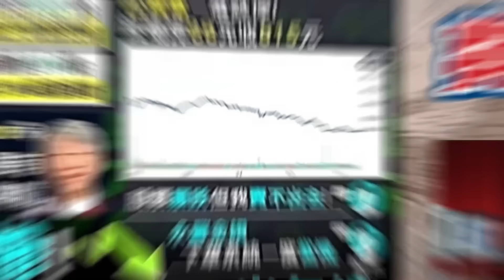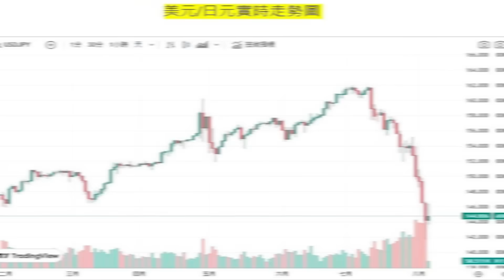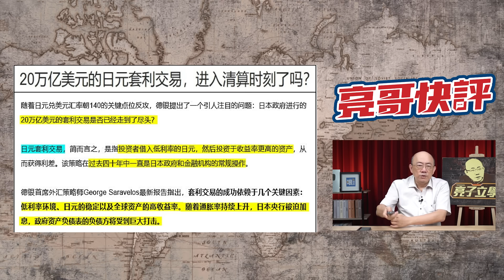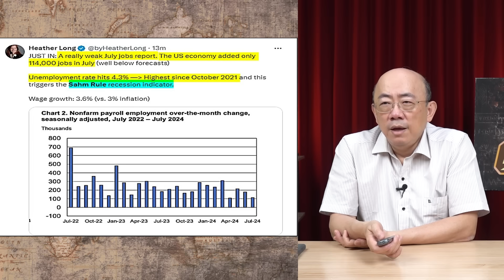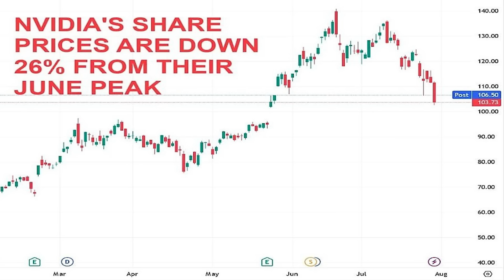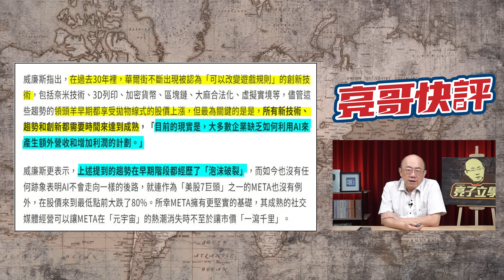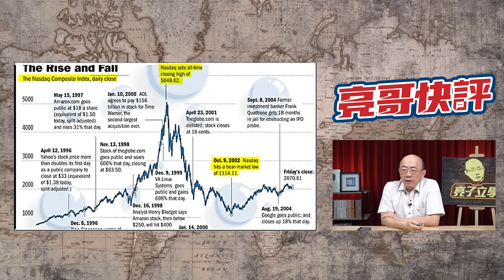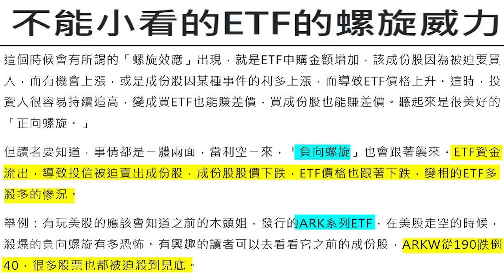股市暴跌 四大拉力！【亮哥快評｜郭正亮】@funseeTW